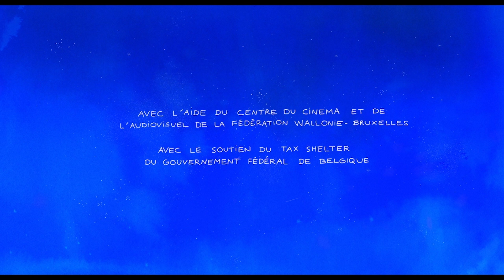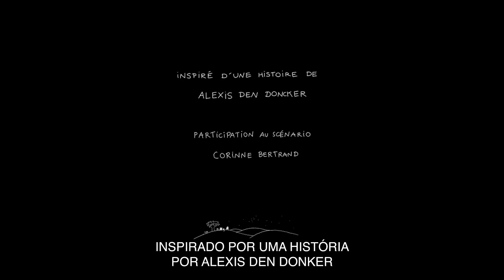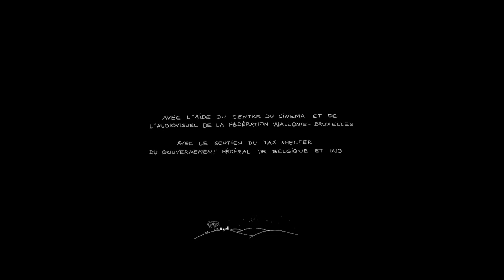Nuit Cherie | Short Movie | Animation | HD | Curta-metragem com legendas em Português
Director: Lis Bertels
(2018)

Na terra do Yeti é o meio do Inverno e todos os animais estão a hibernar. Todos eles têm medo do Yeti e um urso melancólico não consegue dormir. Uma noite, um macaco branco vem visitá-lo e os dois fazem uma divertida descoberta.

Welcome to WeShort Radar, the channel always on the lookout for new short cinema gems powered by WeShort.com

From horror to comedy, action to science fiction, short films for all genres are available on WeShort Radar, from all over the world and in many different languages.

During a lunch break, on a train or bus, before going to sleep: there's always a short film that lasts just as long as you need it to.

Turn on your own WeShort Radar on YouTube!